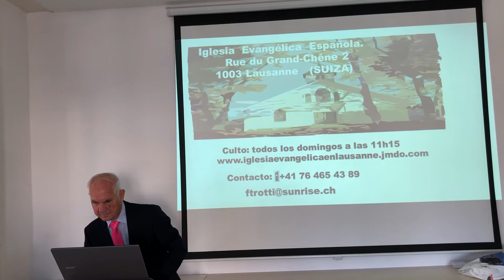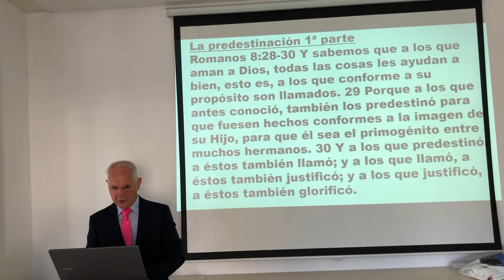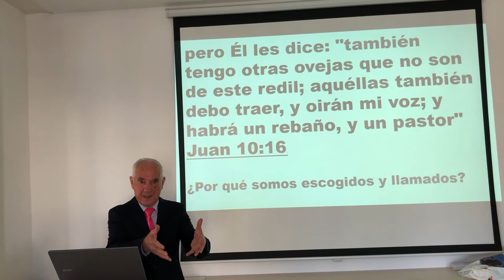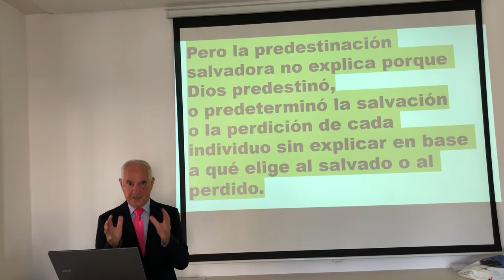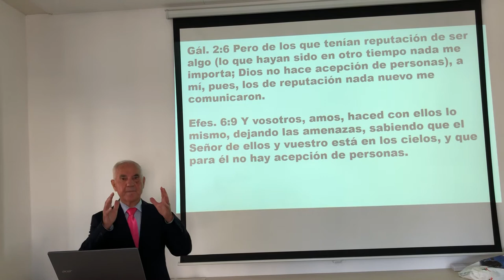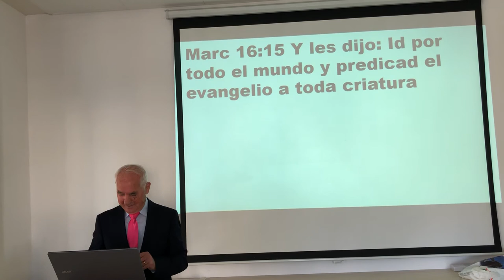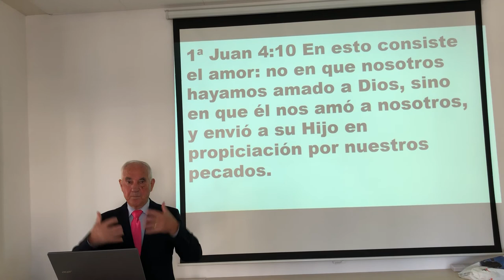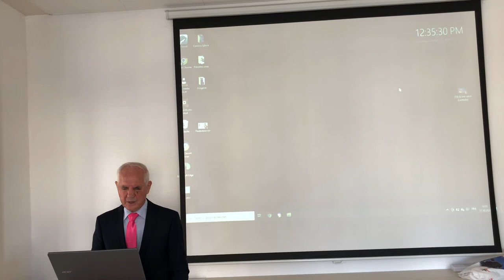La predestinación (1ªparte)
El 17/10/2021